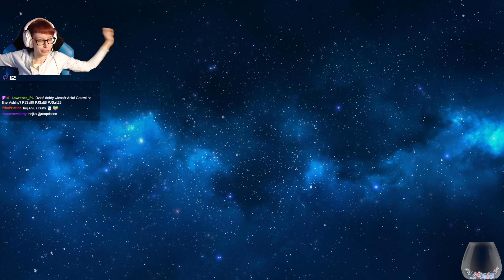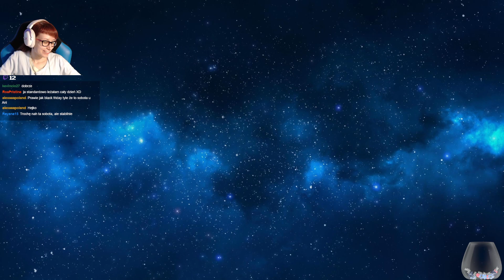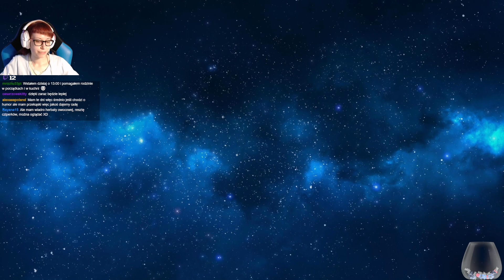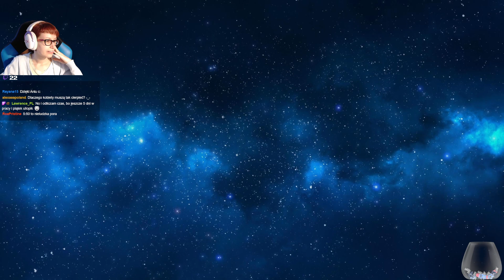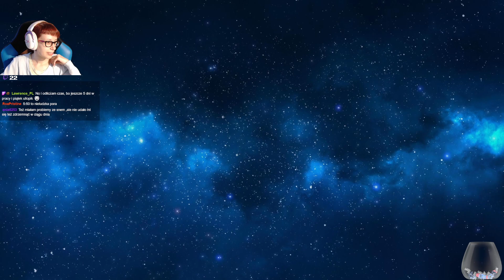[Archiwum] Live - ASHINA: THE RED WITCH /20 - "Zagadka i wiadro"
Dziękuję :)